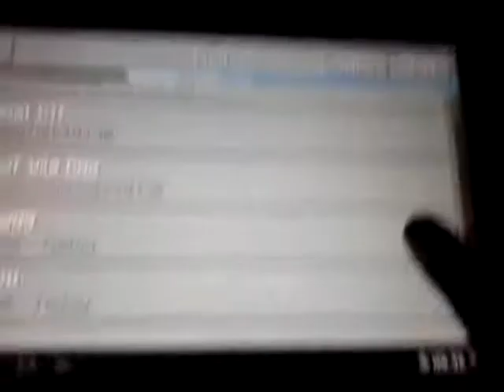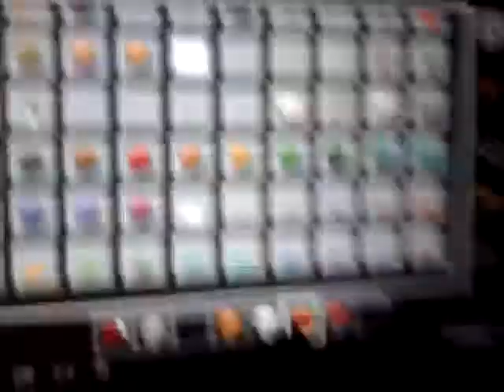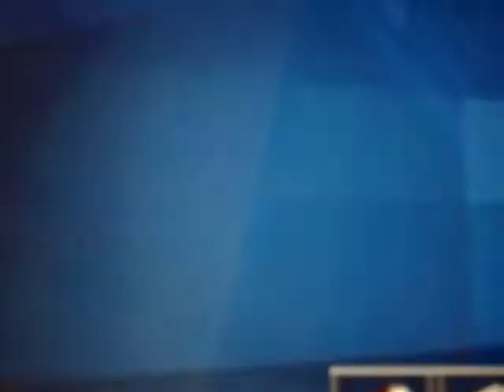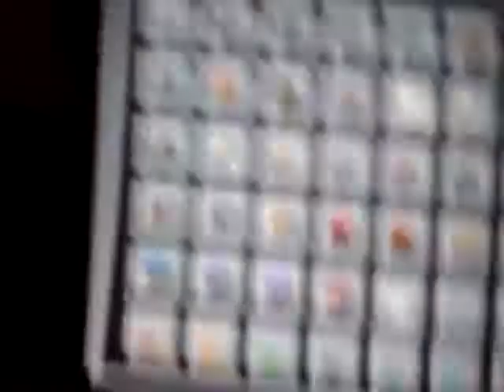Minecraft pe part 1